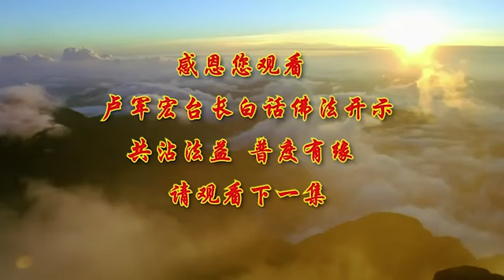卢台长【第90集】【拥有佛性 自然解脱】 卢军宏台长白话佛法开示 2020年6月20日